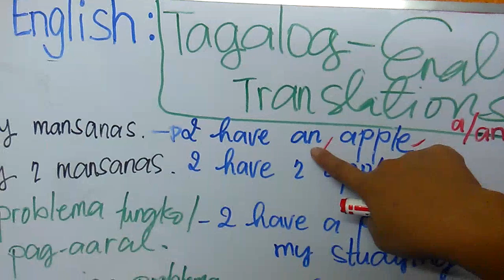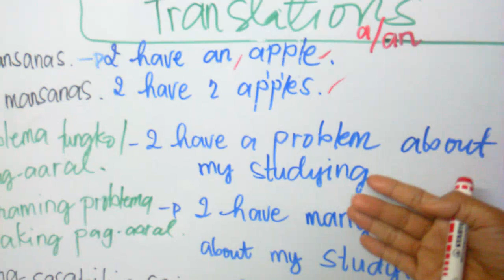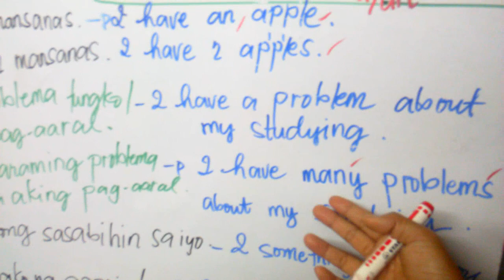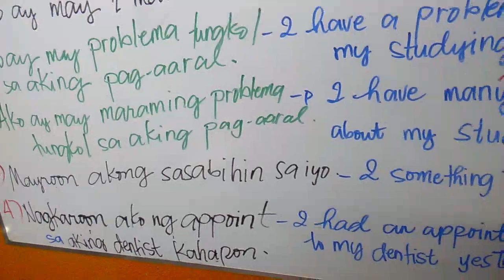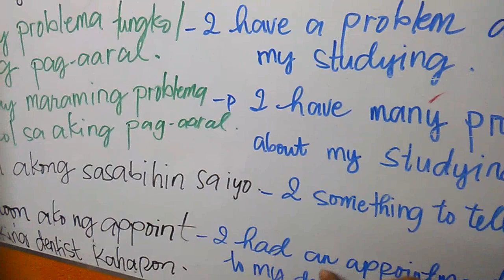Tagalog-English Translations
English-Tagalog Translations